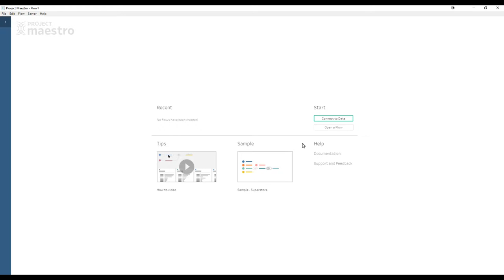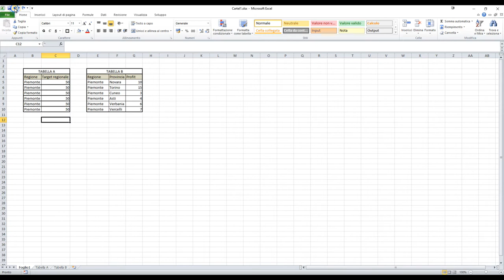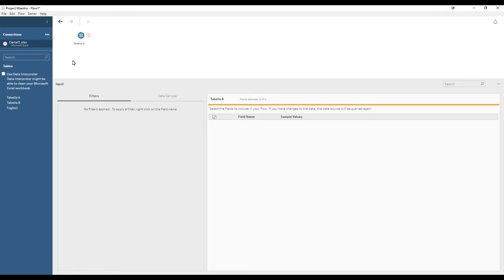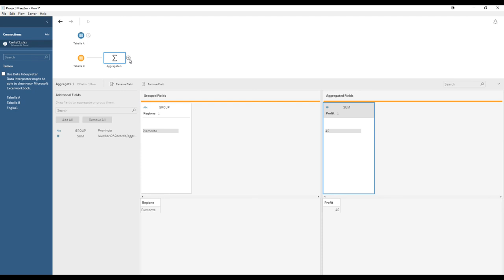Tableau Prep: aggregare righe di un DB per Tableau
00:00 - Join 1 a N, cosa sono?
02:30 - Connessione ai dati
03:00 - Step di aggregazione